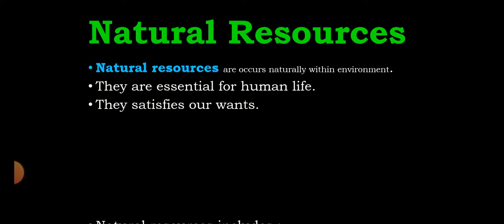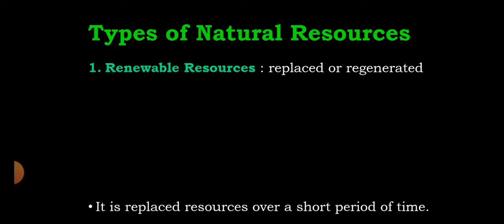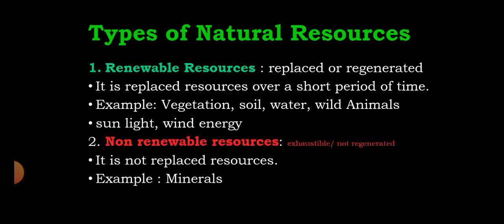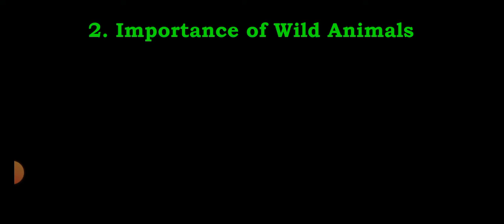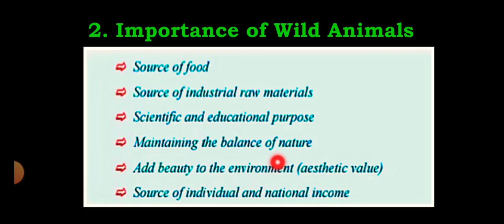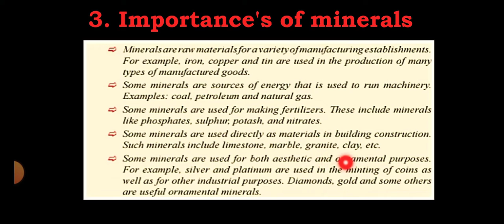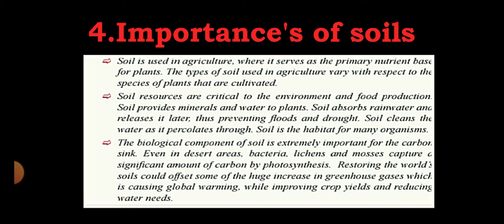UNIT 3 : Natural Resources of the earth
In this video I like to share about the concept of renewable and non renewable resources of the earth#geography environment nature economics human climate@bridgeeducation4771